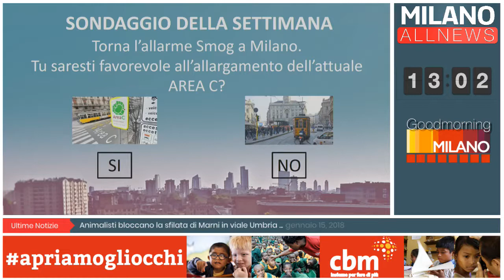GoodMorning Milano - 15/01/2018 - Kevin Bonetti - Segretario Lega Nord Magenta